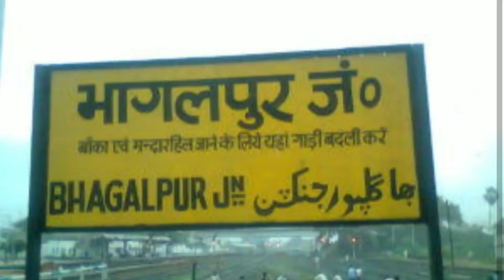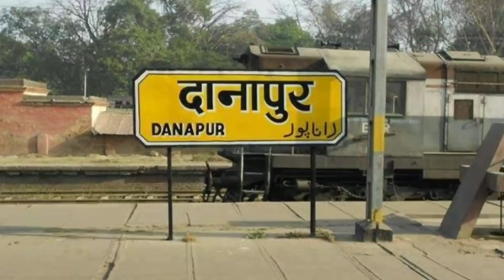कब चलेगी Bhagalpur रेलखंड में Electric Train?